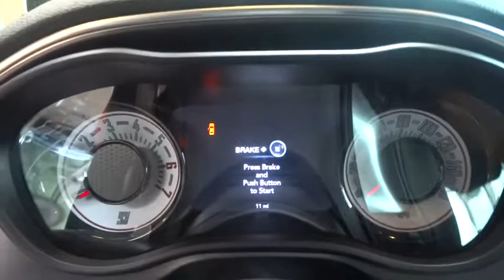2017 Dodge Challenger Elmhurst, Forest Park, Oak Lawn, Schaumburg, Melrose Park, IL 171037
Hawk CDJR
7911 W Roosevelt Rd

Come view this vehicle today at our Hawk CDJ location!  7911 W. Roosevelt Rd, Forest Park IL 60130.  Own the road at every turn.. Priced below MSRP!!! Bargain Price!!! Biggest Discounts Anywhere!! All smiles!!! Lower price! Was $40,656 NOW $40,605!! Safety equipment includes: ABS, Traction control, Curtain airbags, Passenger Airbag, Front fog/driving lights...Other features include: Bluetooth, Power locks, Power windows, Climate control, Audio controls on steering wheel...